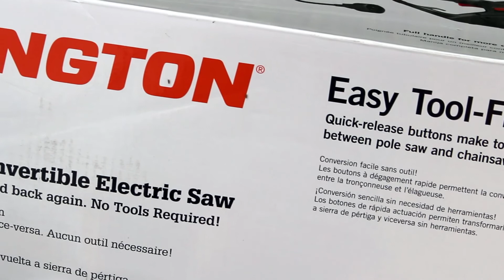Remington 2-in-1 Electric Saw Review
Review of the Remington 2-in-1 Convertible Electric Saw

MUSIC
Retnik Beats